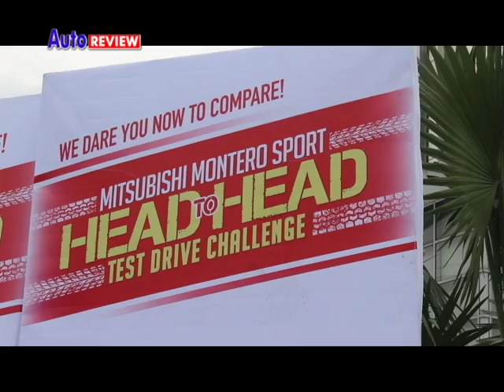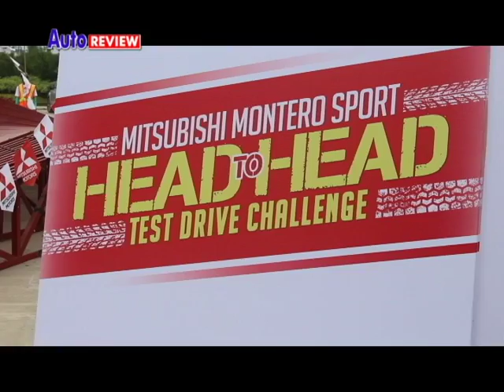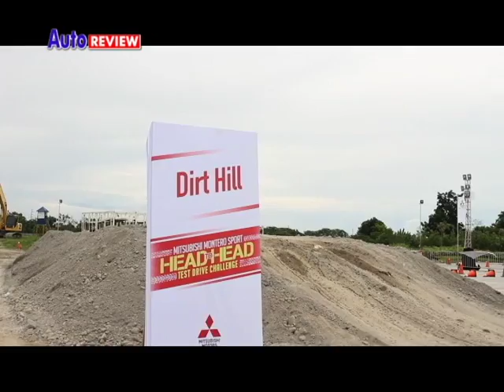AUTO REVIEW 082016 SEG3